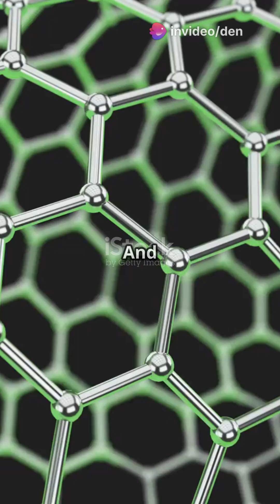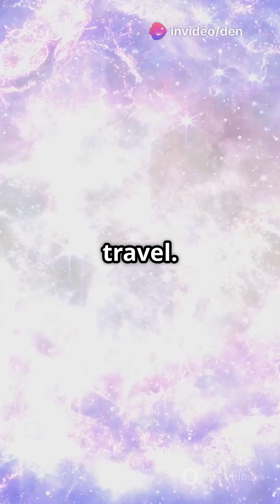Exploring the Universe's Strongest Materials!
Discover the ultimate power of materials in our latest video, "Exploring the Universe's Strongest Materials!" 💪🌌 Dive into the fascinating world of strength as we compare Earth's toughest substances like diamonds, graphene, and carbon nanotubes to the cosmic champions found in the universe. Did you know that nuclear pasta, created in neutron stars, is 10 billion times stronger than steel? 💥 Or that some planets may have diamond cores? 💎✨

Join us on this incredible journey through science as we answer the question: What is the strongest material in the universe? Share your thoughts on what you would build with these super-strong materials in the comments!